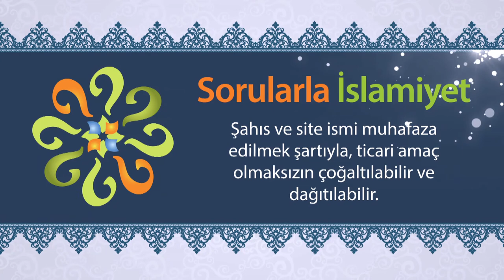Ruhun ırkı var mıdır?